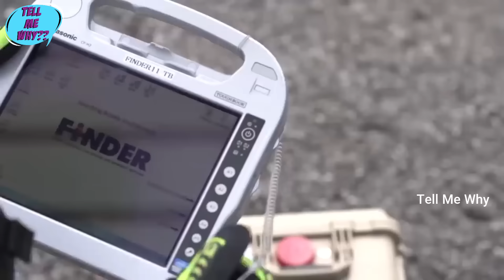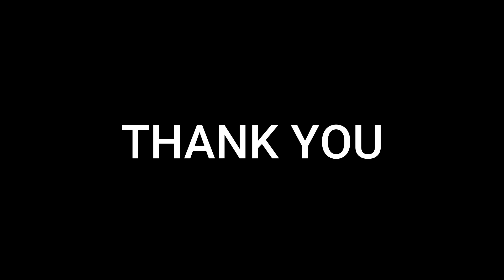ഇനി മുങ്ങി പോവില്ല... ഉരുൾപൊട്ടലിനെ നേരിടാൻ ഈ NET മതി | Life Saving Inventions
Check out the video to see some amazing life saving inventions.